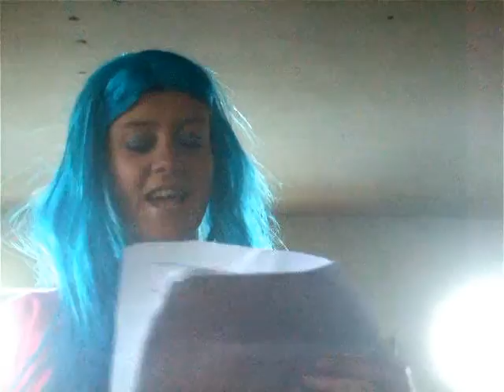Strip and Dip 2014 - Sinead Hamill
The wonderful Sinead Hamill's Ditty of our fab Naked Run into the icy seas of Wicklow